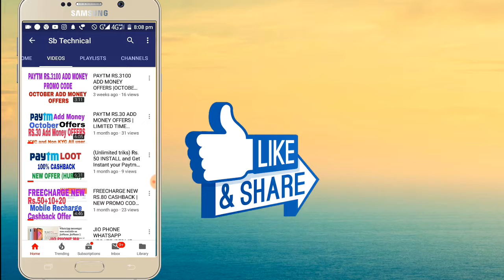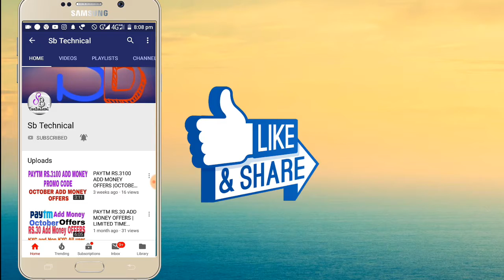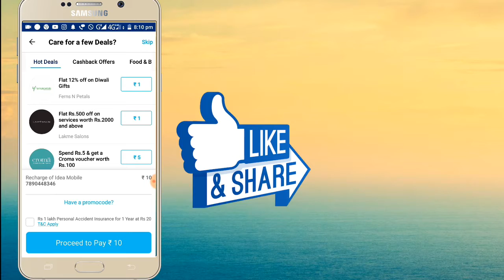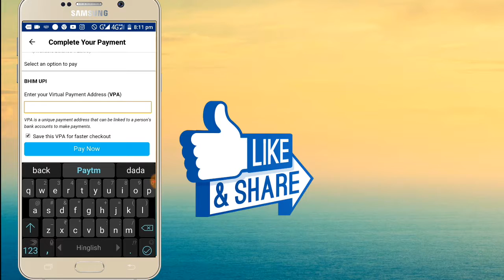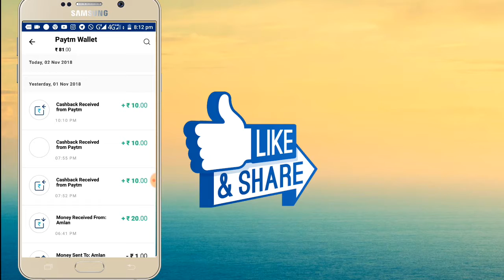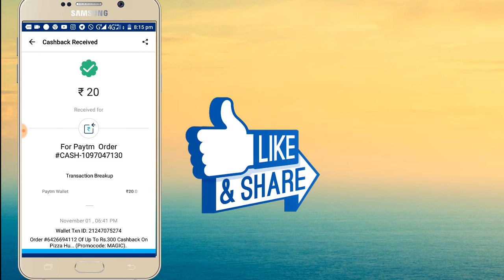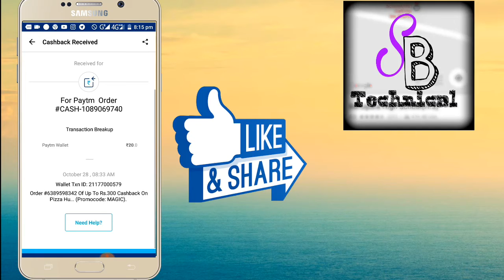Paytm New Add money Code|THIS NOVEMBER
ADD MONEY OFFERS

100% WORK

AND SHERE THIS VIDEO